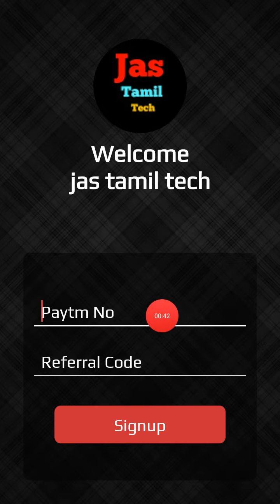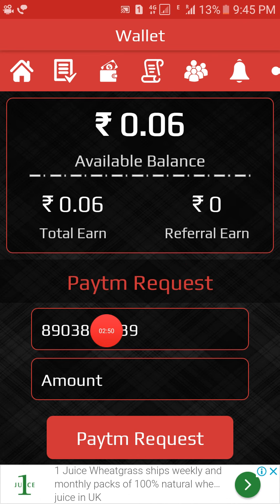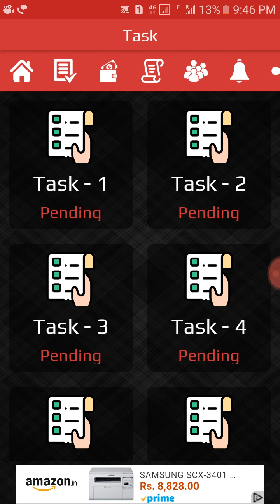நண்பர்களே ஓய்வு நேரத்தை வீணாக்காமல் பணம் சம்பாதியுங்கள்